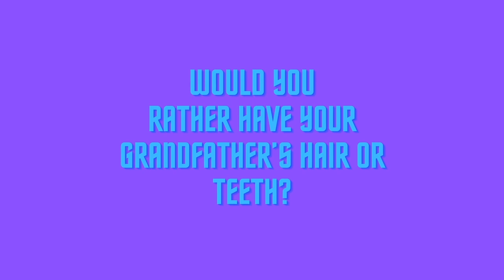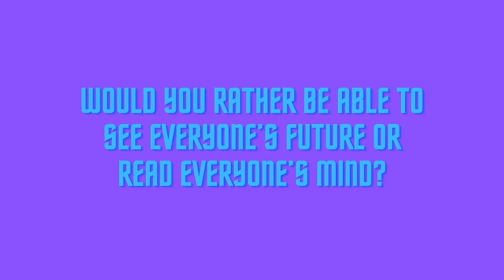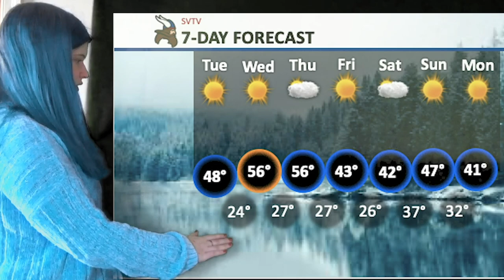1-19-2021 SVTV Tuesday Report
Stories: Syndi Schreiner and Lauryn Chapin
Anchors: Carly Bond and Erin Feldkamp
Weather: Zoey Terrel
Editor: Savanah Reeves
Graphics: